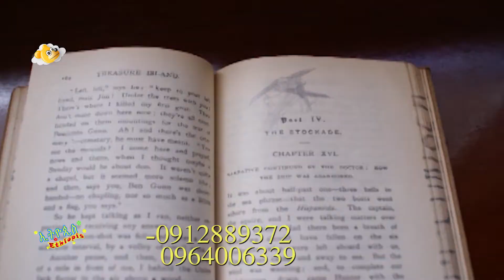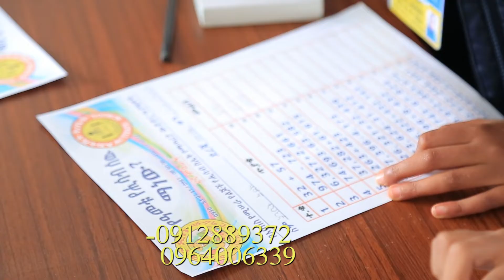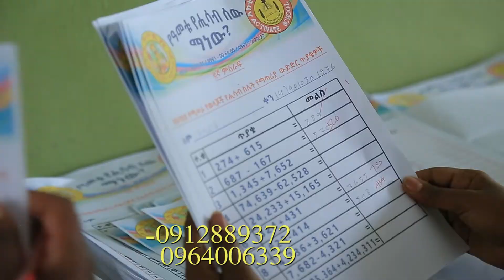Ethiopis Tv program /ሂሳብ የሚከብደው ማን ነው?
ልጅዎ በሂሳብ ጎበዝ እንዲሆን ይፈልጋሉ? እኛ ጋር መፍትሄ አለ። በቀላሉ በአባከስ በመታገዝ የልጅዎ የሂሳብ ውጤት እንዲሻሻል ማድረግ እንችላለን።